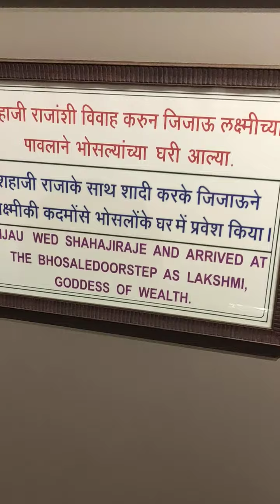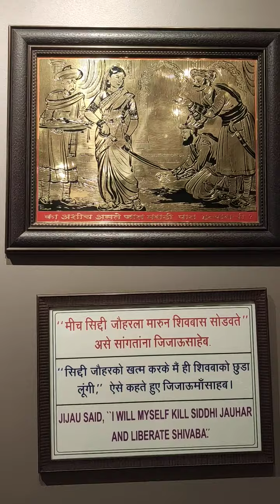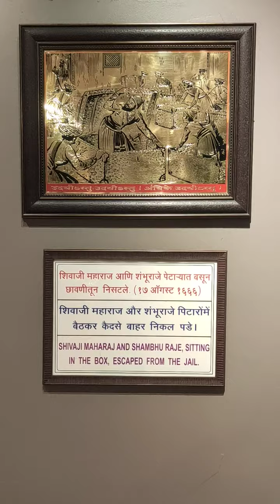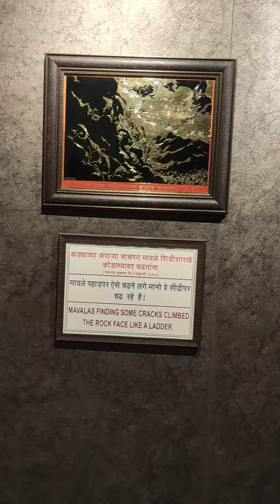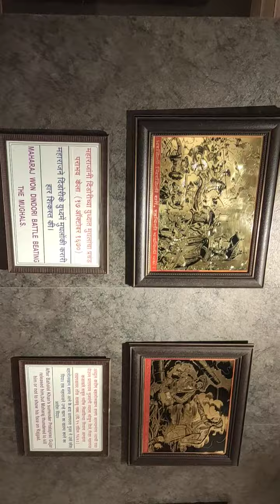शिवसृष्टी ताम्रचित्र अक्कलकोट.